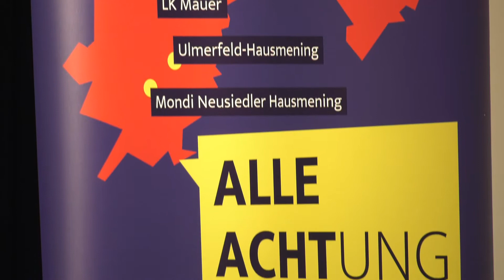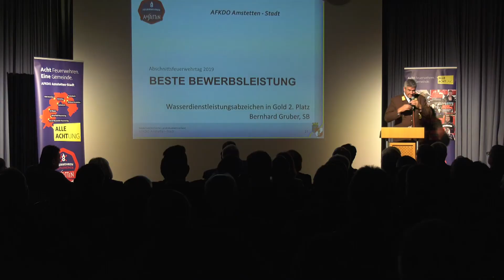Bilanz des Feuerwehrabschnittstag in Amstetten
Für die acht Feuerwehren der Stadtgemeinde Amstetten, das sind die Freiwilligen Feuerwehren Amstetten, Edla - Boxhofen, Greinsfurth, Preinsbach, Ulmerfeld - Hausmening, sowie die Betriebsfeuerwehren Wieland Austria, Mondi Neusiedler - Hausmening und das Landesklinikum Mauer, hieß es Bilanz zu ziehen über das vergangen Einsatzjahr!  Keine andere Einsatzorganisation ist in der Gefahrenabwehr so stark gefordert, galt es doch 2018, gleich 1383 Einsätze abzuwickeln.